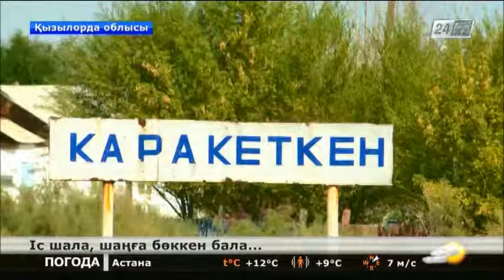Оқушылар жөндеуі бітпеген мектепте білім алуда